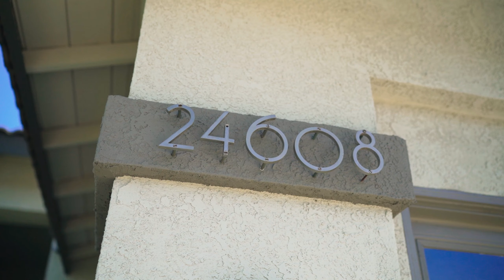24608 Avenida Musico, Murrieta, CA 92562 | Real Estate Video | Winstudio Production